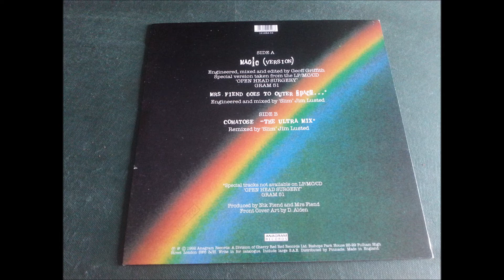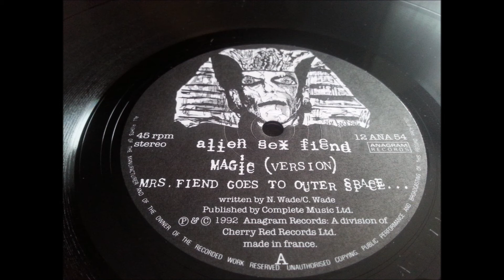ALIEN SEX FIEND.(COMATOSE-THE ULTRA MIX.)(12''.)(1992.)